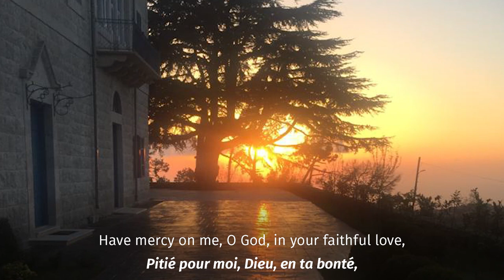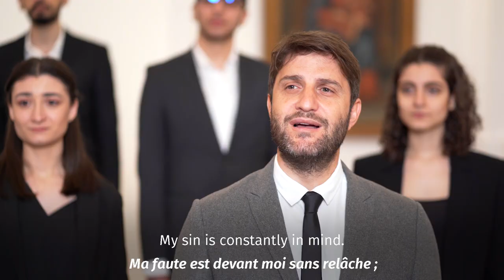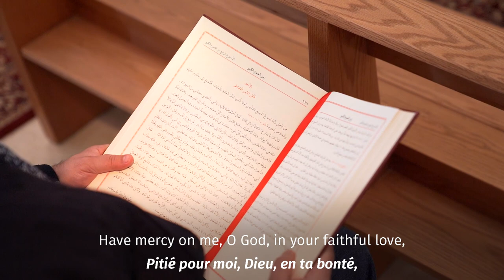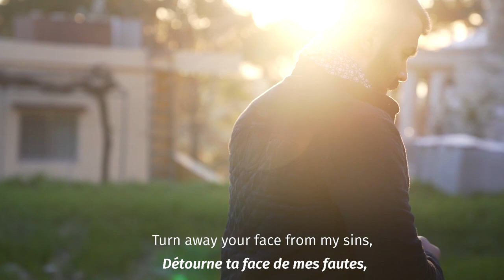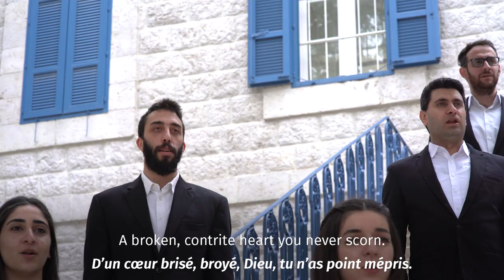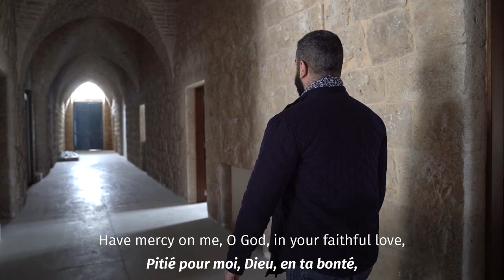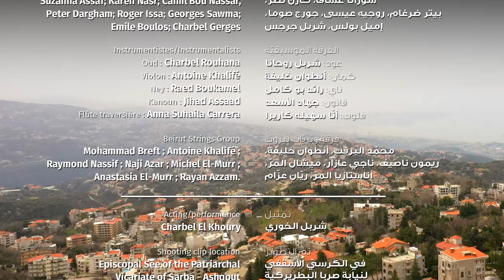MISERERE - Psaume/Psalm 51(50) المزمور ٥١ (٥٠): إرحمني يا الله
Psaume/Psalm 51(50) : MISERERE
Composition Musicale/Composition: +Paul Rouhana
Harmonisation/Harmonization: Nadim Charbel Rouhana
المزمور ٥١ (٥٠): إرحمني يا الله
لحن: المطران بولس روحانا
توزيع موسيقي: نديم شربل روحانا